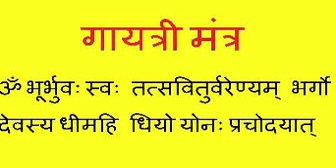guru mantra- Chetana mantra-Gayatri mantra (guru dikshya)